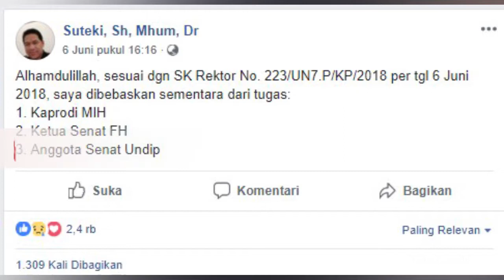Dituduh Tak Pancasilais, Prof Suteki Dibebastugaskan dari Kampus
Profesor Suteki dibebastugaskan dari jabatannya di Universitas Diponegoro (Undip) Semarang karena dianggap tak Pancasilais. Guru Besar Hukum itu diberhentikan sebagai Ketua Program Studi Magister Ilmu Hukum (MIH), Ketua Senat FH Undip, dan anggota Senat.